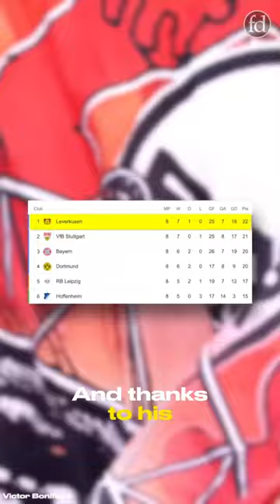Meet VICTOR BONIFACE 🐰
Meet VICTOR BONIFACE - The 22-year old Nigerian striker rocking the Bundesliga 🔥

It’s time we talk about a new victor in town, victor boniface.
You’ve probably seen his unqiue celebration on your timeline, but this man is a serious baller. He’s quick, dribbles through defenders with ease, then top it off with his unique finishing,

Victor Boniface and Bayer Leverkusen are currently having a dream start to their season,
And Thanks to his goal contributions, Xabi Alonso’s side are currently 1st in the Bundesliga without losing a single game in all competitions.

But before this spectacular season, 22-year-old boniface caught the public eye in the Europe league, scoring 6 goals winning the golden boat award alongside marusc rashford whilst featuring in the team of the season.
Xabi Alonso quickly acquired him for 20 million EUROS bringing him to his german side.

Ever since that move he has continued to flourish for leverkusen, raking up 12 goal contributions in 10 apperances also winning Bundesliga rookie of the month and player of the month in august, being only the second player to achieve this, he also won the rookie of the month award in september.

Boniface evernutally received his first ever international call up for Nigeria in earlier this season and has featured twice for the national team ever since then.
So do you think Nigeria has enough with Boniface and Osihmen to win the 2023 Afcon in December?